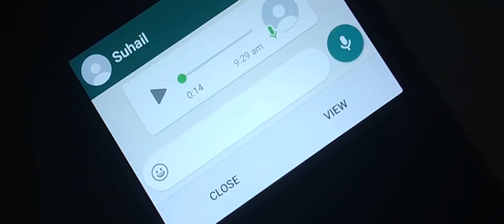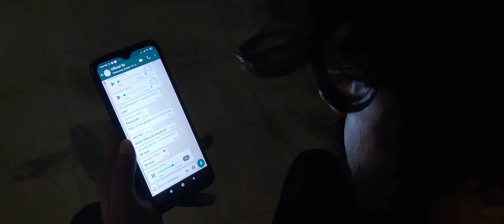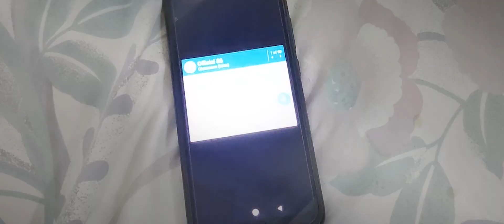RHYTHM 2.1 | Content Videography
Here comes the title winner of content videography contest conducted by THEJUS ENGINEERING COLLEGE , in association with rhythm 2.1 online arts festival.

Kaliyuga discuss about the darker face of the online classes and its impact created on the mindset of students.

Direction & Edited by - Vaisakh M
Screenplay & Dialogue by - Prince Kesav
Cast - Joseph John K
Dubbing artist - Annchrista Thomas,Afra

CREDITS

Produced by: Thejus Engineering College

Concept by: TEC Vibes 'n' Virals (Media Wing Thejus Engineering College)

Editing :Francis A Jacob cse s6, Dino Davis cse s6
Thumbnail Credits :Ajith Krishnan T cse s6

Credits:
Track: “Phobia”